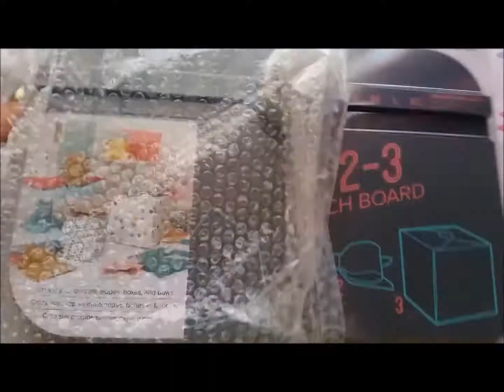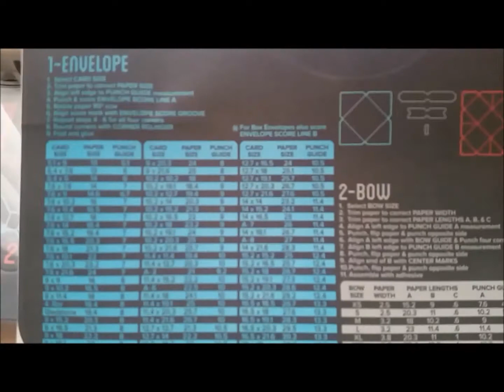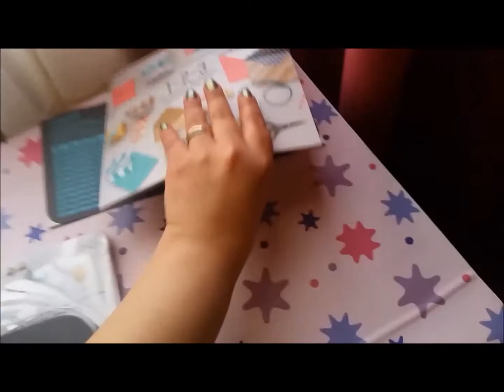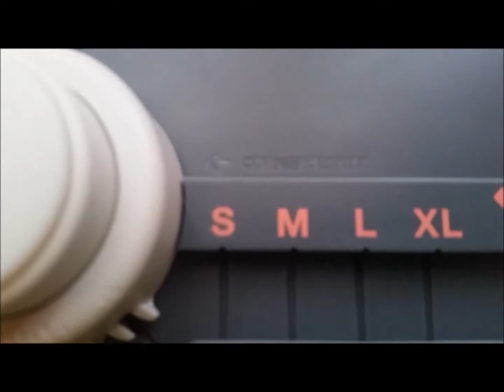123 Punch Board WeR OpenBOX y primeras impresiones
123 Punch Board WeR OpenBOX y primeras impresiones

Mi primera tabla de We R Memory Keepers, las funciones que cumple y por qué para mi cumple las funciones tanto de la Envelope Punch board, como de la Tab Punch Board, la primera para hacer sobres y la segunda, para hacer las pestañas o separadores de nuestros planners.

Puedes encontrarme en Facebook e Instagram como: @MomentosTyD te espero!!